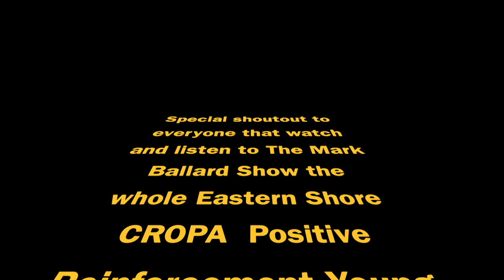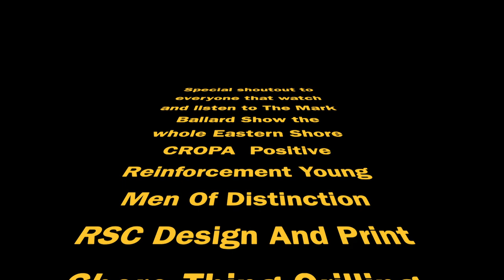The Mark Ballard Show: Shore Thing Grilling and Catering